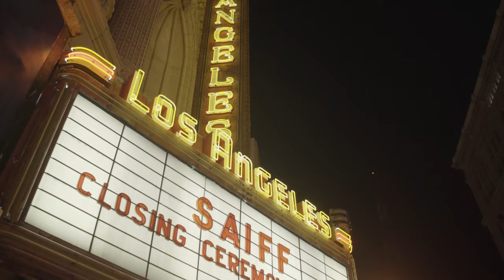What's Rita Ora's Big Drive? l Nick Cannon's Big Drive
A Tubi Original: NICK CANNON’S BIG DRIVE accelerates into the world of cars, celebrity ride alongs and iconic automotive events with Nick Cannon steering the wheel! This installment Rita Ora joins Nick in a cruise around Downton Los Angeles in a custom Pink Ncredible Jeep.

Premieres every Thursday only on Tubi.